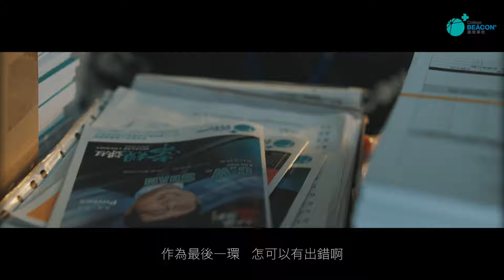【遵理的幕後英雄Ep2🦸🏻‍♂️🦸🏻‍♀️- 有求必應學生服務主任】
好多人對遵理的認識，都是形象專業、衣著光鮮的名師。
然而，就像每齣英雄電影，除了幕前耀眼的主角，燈光背後有一班默默付出的配角，為主角解決一切問題，讓他們放心地大展所長。

借你30秒的時間，帶你認識我們的幕後英雄，告訴你他們不為人知的付出。